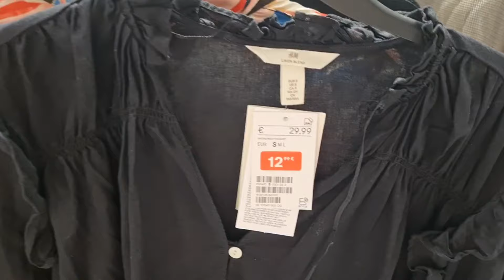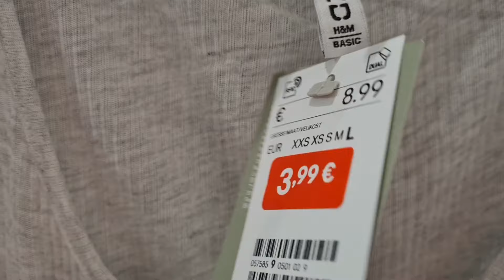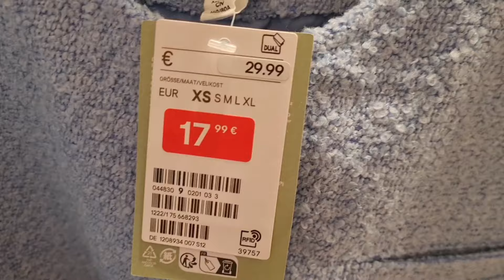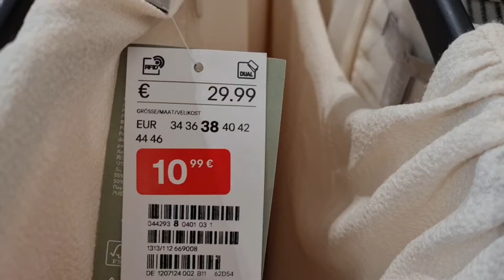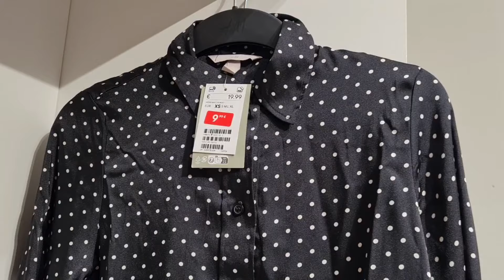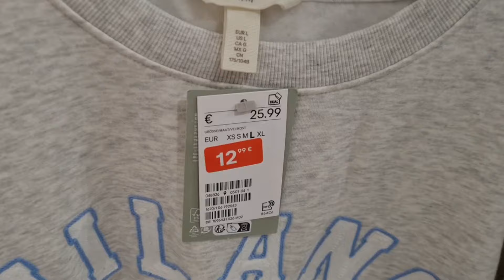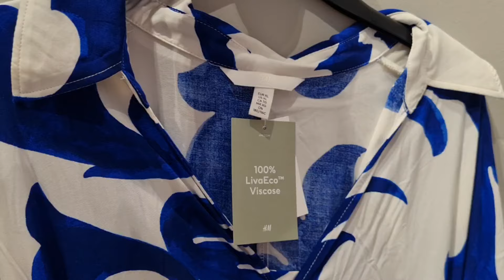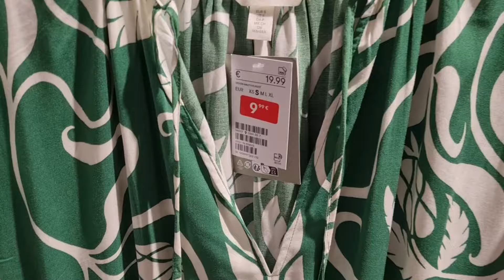H&M 70% DISCOUNT WOMEN'S OUTFITS JUNE 2024#sale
h&m women's dress sale sale
h&m ladies dress sale
h&m outfits 70% off
h&m 50% discount
h&m sale
h&m haul
h&m shopping
what's new in h&m
h&m summer sale
shopping haul
shopping with you
shopping vlog
fashion vlog
update vlog
family vlog
daily vlog
sale